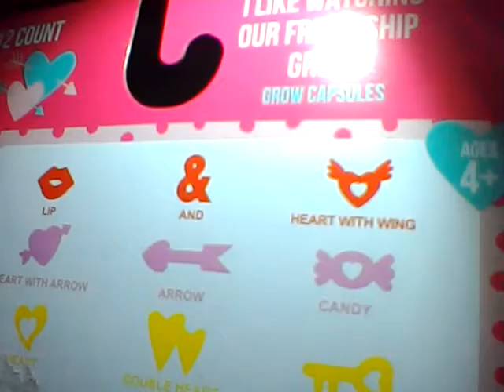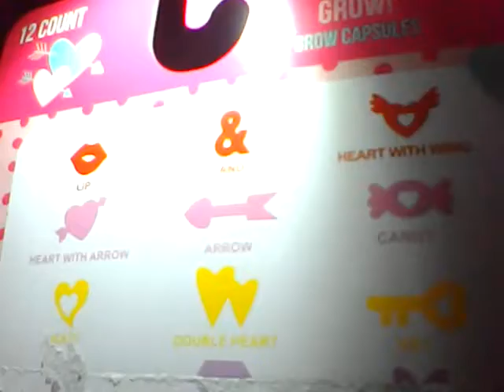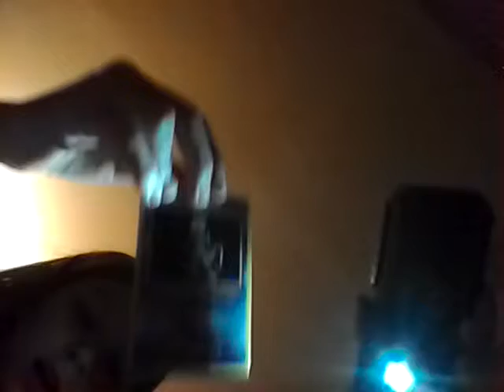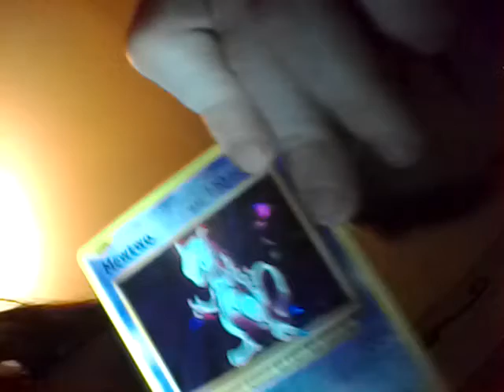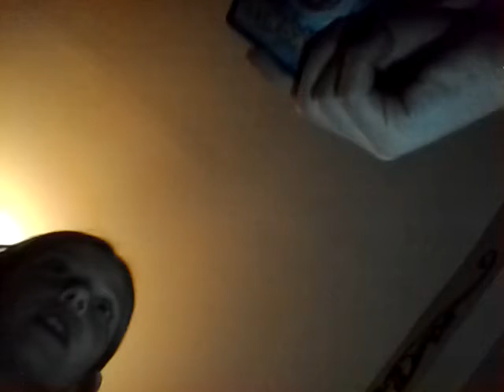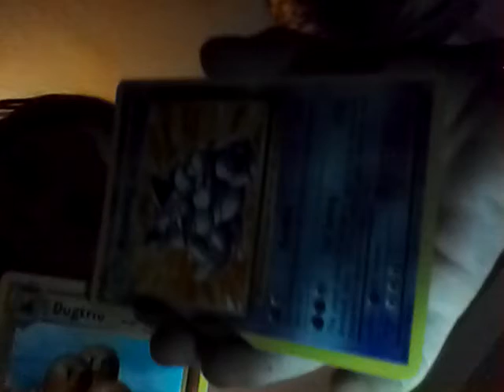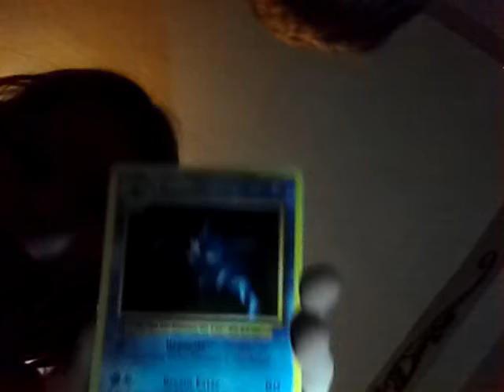The surprises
Cool